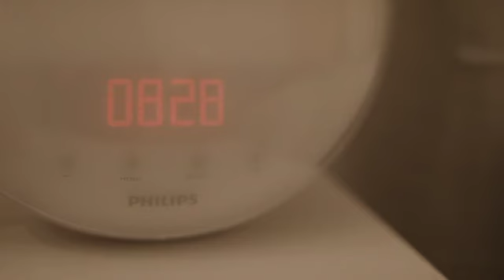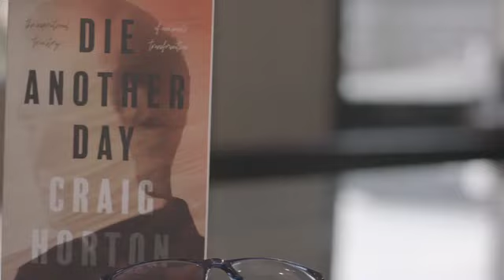Life 2.0: A survivor’s story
Working at Philips can be really challenging but without adversity there would be no growth. And it helps that we’re working every day to make like better for billions of people.

People like Craig, who suffered a near fatal sudden cardiac arrest and lived to not only tell the tale, but to go on to run the world’s hardest foot race, twice.

What would you do with a second chance at life? 2 years after suffering from a near fatal heart attack, Craig Horton completed his first Marathon des Sables – the hardest foot race in the world – and he hasn’t looked back.

At Philips, we pride ourselves on changing lives like Craig’s every day, and you could be part of it.